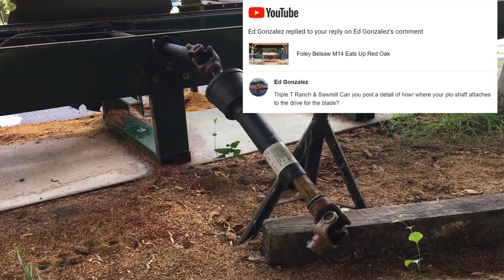Woodmizer & Circle SawMills Making Boards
We go east Texas to Rocking S Ranch and pickup red oak logs for our Foley Belsaw circle mill.

We go  west Texas to Soloman's Sawmill and watch his LT35 mill walnut .  Solomon is located in Big Spring TX where the Midnight Cowboy was filmed in 1969.

Show how we fill the tank on our 1964 Case propane tractor.

Used tractor grapple, chainsaw, Foley Belsaw M-14 circle sawmill.   Triple T Ranch & Sawmill on Choctaw Ridge is homesteading with a sawmill & anvil.